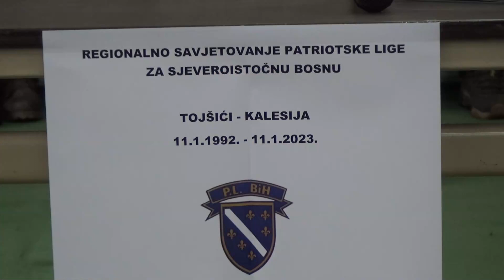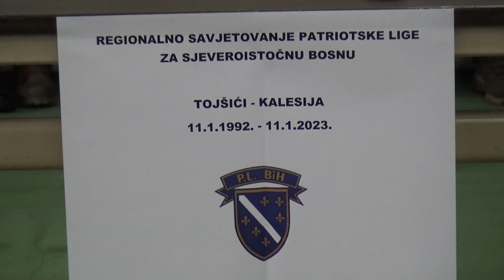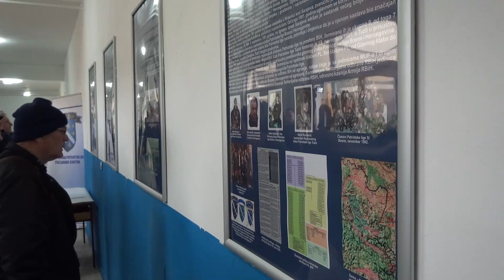Obilježena 31. godišnjica Regionalnog savjetovanja Patriotske lige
U Tojšićima je obilježena 31. godišnjica Regionalnog savjetovanja Patriotske lige. U sklopu obilježavnja položeno je cvijeće na spomen obilježje i Tojšićima, kao i spomen obilježje u Kalesiji. Na Regionalnom savjetovanju Patriotske lige, organizirana je priprema za odbranu Bosne i Hercegovine.  Ovo Regionalno savjetovanje Patriotske lige za Sjeveroistočnu Bosnu bilo od velikog značaja za odbranu Bosne i Hercegovine i njenog naroda.